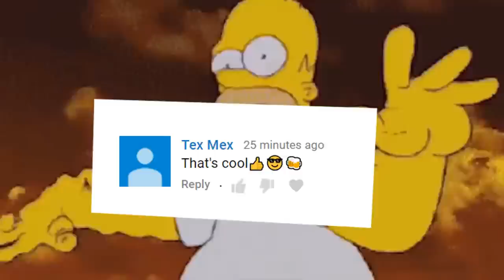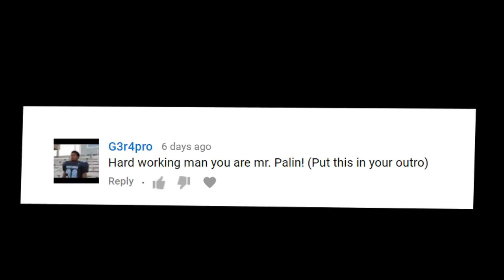Bill Burr - Sesame Street : Music Store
Bill Burr talks about a skit from, "Sesame Street," where this guy goes into a music store for a trumpet.